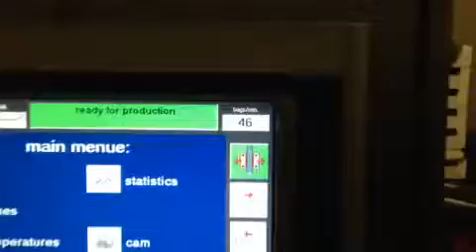Qumec Production ApS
Qumec casePacker CP50
46 bags pr. min